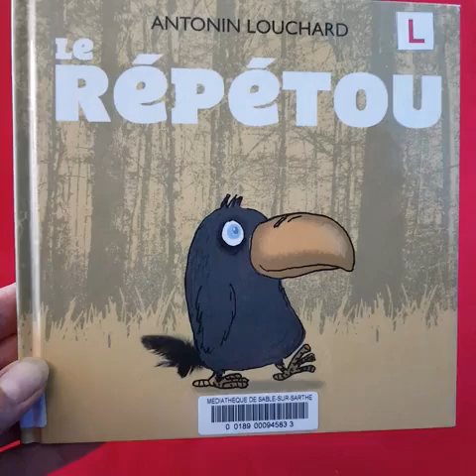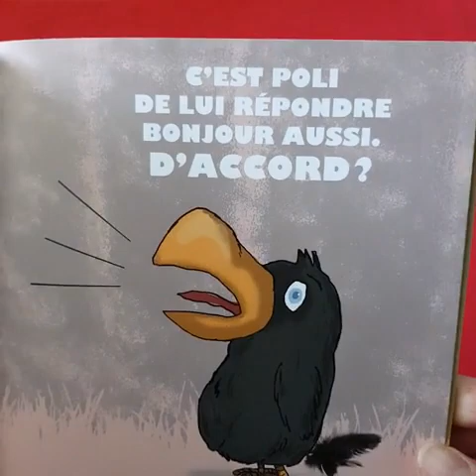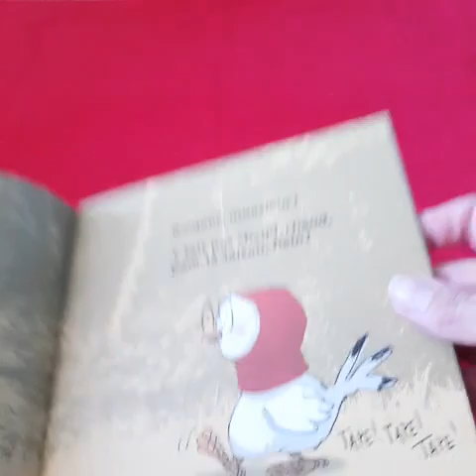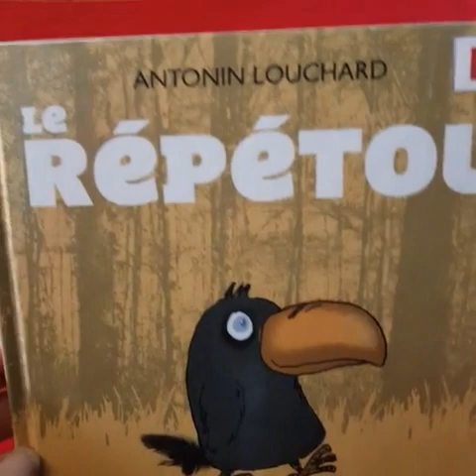LECTURE-LE REPETOU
Lecture de "Le Répétou" un album d'Antonin Louchard paru en  2019

Une histoire de 2 à 99 ans !

Il y a toutes sortes d'animaux, des moches et des beaux, des petits et des gros. Et il y a le répétou, l'oiseau qui rend fou. ? Et il y a le répétou, l'oiseau qui rend fou.